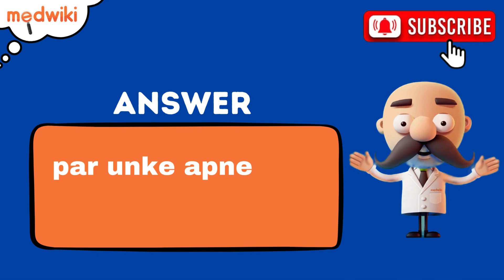Paracetamol lene ke kya alternatives hain?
Are you passionate about staying healthy and informed? We post informative videos on medicine, treatments, and healthcare tips just for you, all from verified sources! Your health journey starts here!